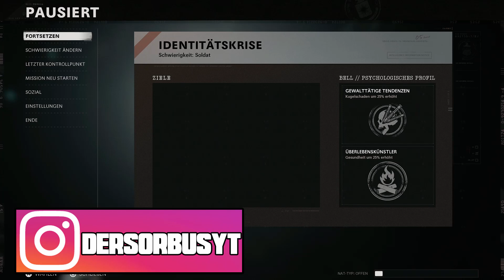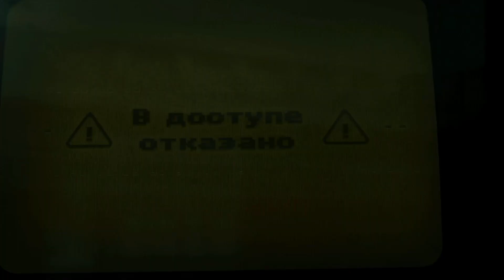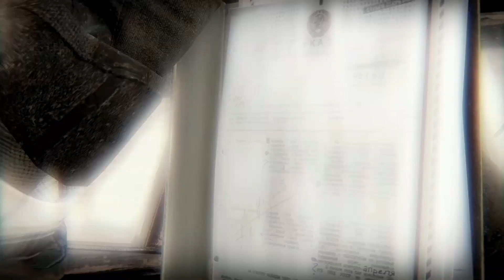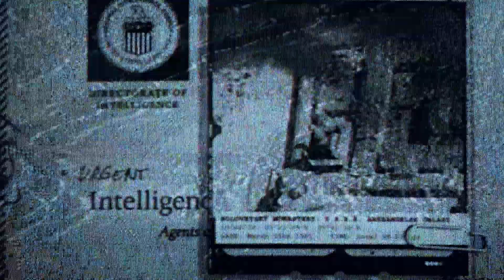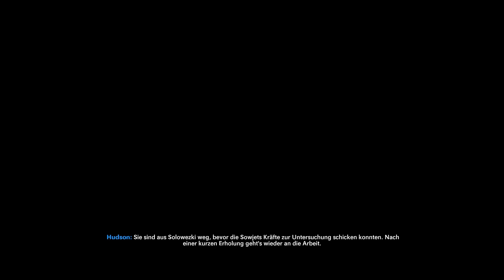Call of Duty Black Ops Cold War ENDE PS5 Gameplay Deutsch Kampagne #14 - Das gute Ende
Call of Duty Cold War Ende Gameplay Deutsch - DerSorbus Let's Play Call of Duty Black Ops Cold War PS5 Gameplay German - Creator Code ichbinsorbus

Call of Duty: Black Ops Cold War ist ein bevorstehendes Ego-Shooter-Videospiel, das von Treyarch und Raven Software entwickelt und von Activision veröffentlicht wurde. Es ist die sechste Folge der Black Ops-Reihe und die siebzehnte Folge der gesamten Call of Duty-Reihe.